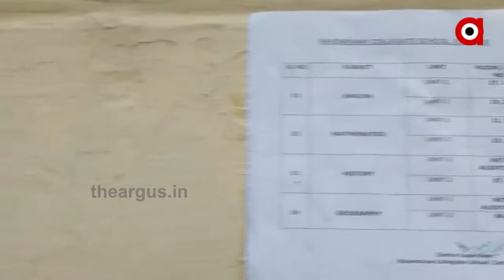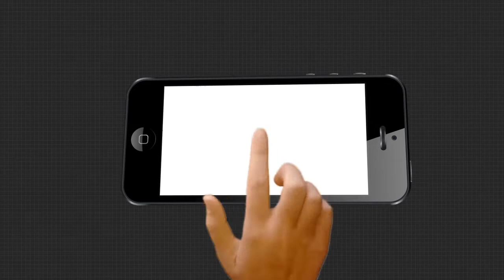ମାଟ୍ରିକ ଖାତା ଦେଖା ଆରମ୍ଭରୁ ଅବ୍ୟବସ୍ଥା...|TheArgus